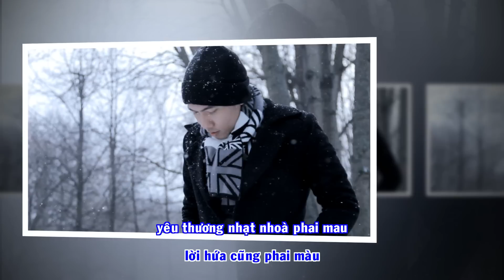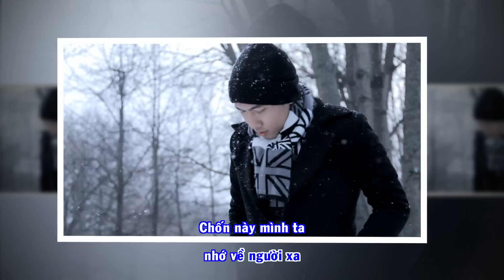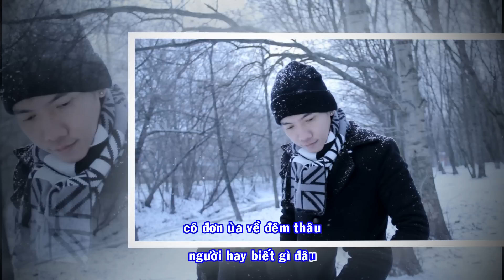Tiếc - Phạm Trưởng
Độc quyền trên kênh Phạm Trưởng Offcial
Ca Khúc Mới Của Phạm Trưởng: Tiếc